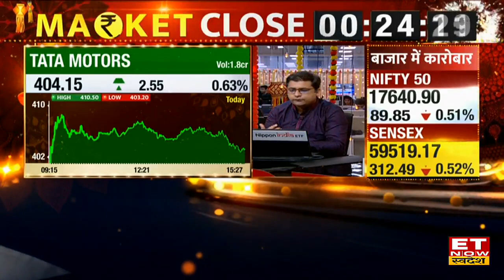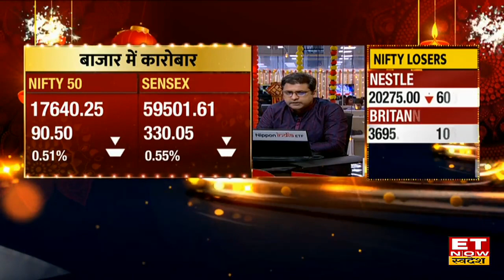Closing Bell: 17600 के पार बंद हुआ Nifty, Sensex 59543 के स्तर पर बंद | Stock Market Update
Closing Bell | Sensex Today | Nifty Today | Sensex Top Gainers | Nifty Top Gainers | Share Market News | ET Now Swadesh Live |
आज हरे निशान के साथ हुई बाजार की closing, 17640 के करीब बंद हुआ Nifty, Sensex  59543  के स्तर पर बंद |